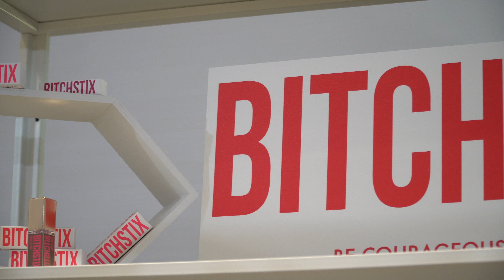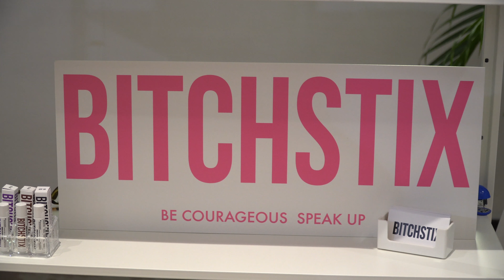Scaling Retail x Coterie Miami: Emily Kennerk, Founder of BitchStix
When Scaling Retail visited Miami for the Coterie trade show for the latest in fashion, resort wear, accessories and more, we had the opportunity to chat with some leading innovators, designers and creators.

While at Coterie, Syama sat down with Emily Kennerk, the founder of the BITCHSTIX. As a brand that started mission-first, their purpose to provide support and resources for survivors of domestic abuse, sexual assault and more, coupled with their amazing lip and body balms, has not only created a devoted following but made a difference in their communities.

Emily shared her thoughts on being an artist-founder, why giving back is so important and how the brand stayed flexible during COVID.

Or schedule a free intake call on brand and business strategy